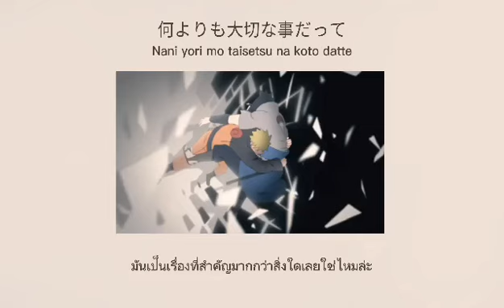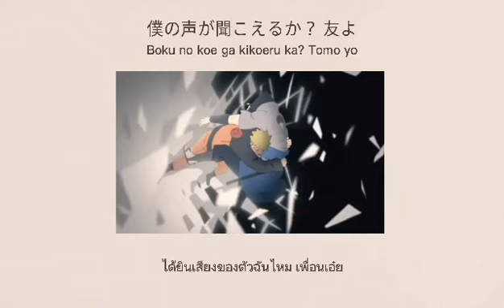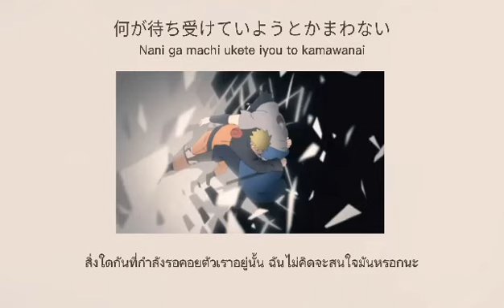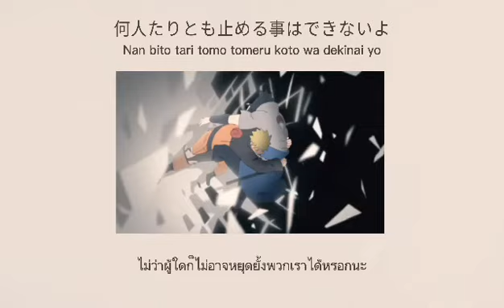[Thaisnb] Spinning World - Diana Garnet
แปลโดย bombamkirito

Song : Spinning World
Artist :  Diana Garnet
Anime : Naruto shippuden Ep32